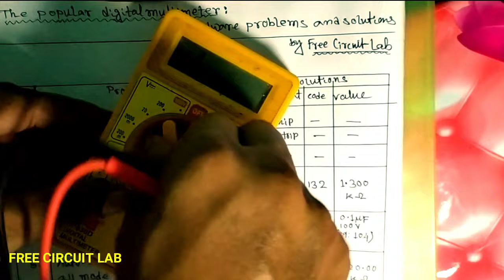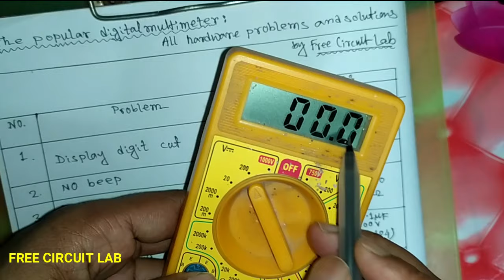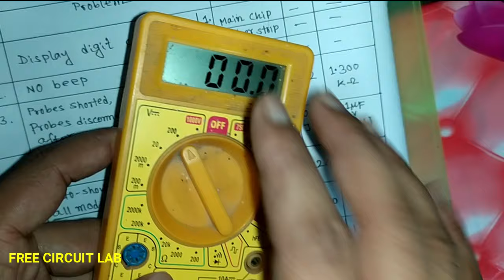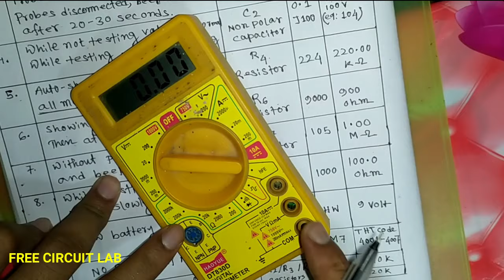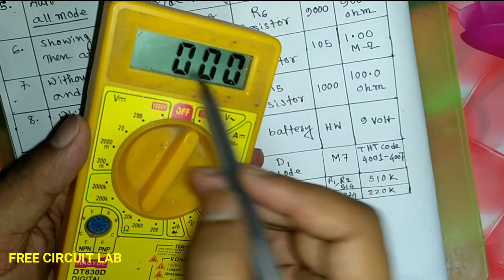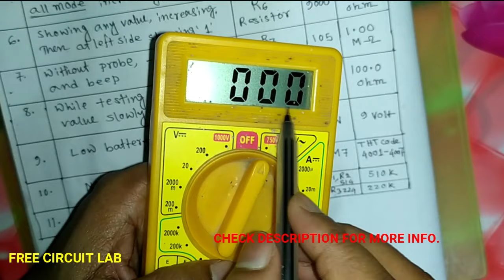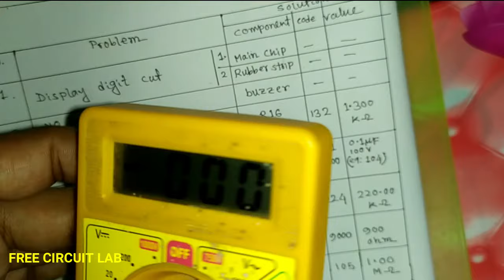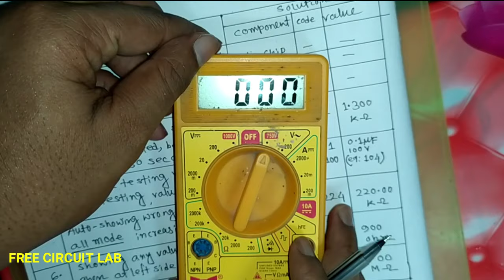How to repair Multimeter in Hindi| All problems covered | Free Circuit Lab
Not repaired?
Good model meter{AC Capable}
Advanced meters:
2. (Best features good price)

This video is about how to repair Multimeter, 10 most common faults and repairing explained in hindi.
all about digital multimeter repairing

HD photo of Multimeter circuit (all resistor value code)

some tags
how to repair Multimeter
multi meter repairing
multimeter repairing tips in hindi
multimeter kaise repair kare
multimeter problem
multimeter wrong reading
multimeter fix
digital multimeter